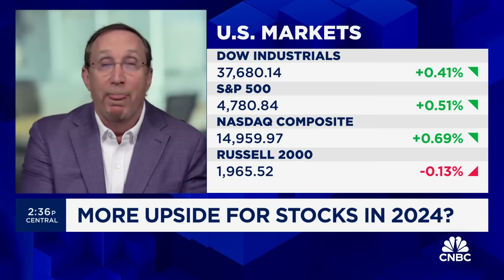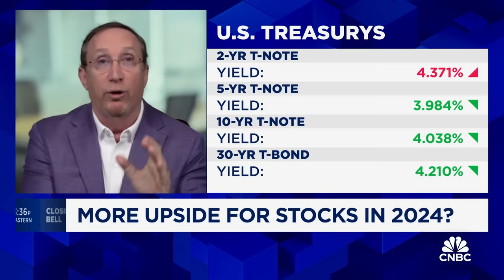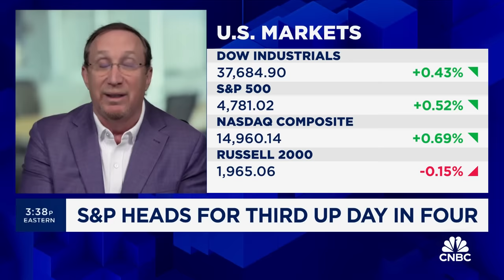American Century's Rich Weiss still bearish on the market, says it's difficult to see strong upside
Rich Weiss, American Century Investments CIO, joins 'Closing Bell' to offer his bearish take on the market.